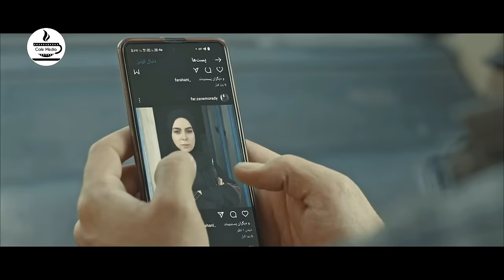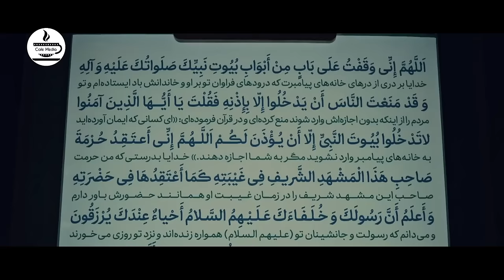سریال بیست کووید - قسمت 1 | Serial Bist CoVd - Part 1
خلاصه داستان سریال کمدی بیست کووید:
سریال طنز بیست کویید با محوریت وقایع و اتفاقات دوران ویروس، داوطلب شدن عده‌ای از مردم را برای کمک به کادر درمان به تصویر می‌کشد اما در میان این افراد، شخصی است که انگیزه حضورش با دیگران فرق دارد ...
بازیگران سریال ایرانی بیست کووید:
اصغر نقی‌زاده، میرطاهر مظلومی، علی عامل هاشمی، امیر غفارمنش، علی ذکریایی، فرزاد جمشیدی، فاطمه مقدس، پانته‌آ کیقبادی، فهیمه مؤتمن، سعید ولی‌زاده، حسام خلیل‌نژاد و ...

کارگردان سریال درام بیست کووید: هادی حاجتمند
نویسنده سریال جدید بیست کووید: حمید برزگر
تهیه کننده سریال کمدی درام بیست کووید: ابوالفضل حاجتمند

The series, centered on the events of the virus era, portrays the volunteering of some people to help the medical staff, but among these people, there is a person whose motivation is different from others...
Serial Bist CoVd - Part 1

Cast:
Asghar Naghizadeh, Mirtaher Mazloumi, Ali Amel Hashemi, Amir Ghafarmanesh, Ali Zakariaei, Farzad Jamshidi, Fatemeh Moghadas, Pantea Keyghobadi, Fahime Motamen, Saeed Valizadeh, Hessam Khalilnejad and...

Director: Hadi Hajatmand
Author: Hamid Barzegar
Producer: Abolfazl Hajatmand

Release: 2024
Genre: Comedy, Drama